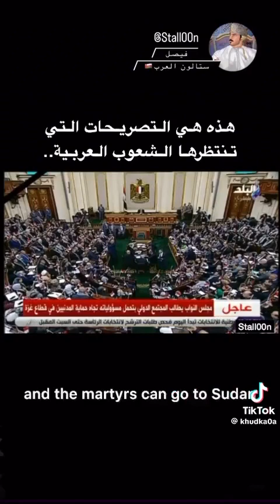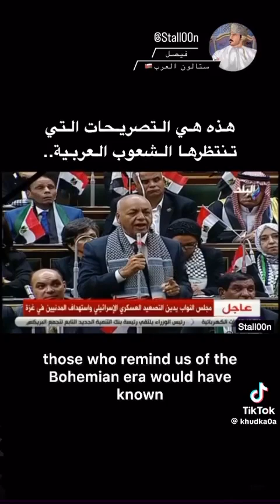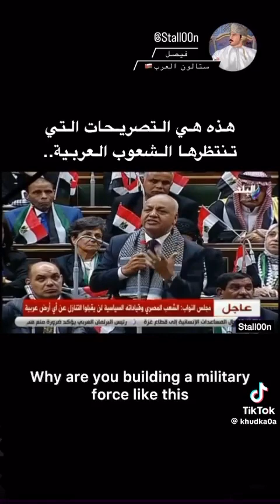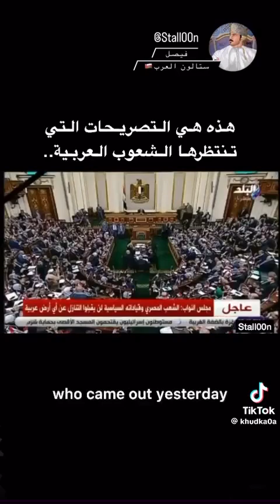مصر لا تنحني الا لباريها هل الحرب على الابواب أم الخوف يسود قادة الدول العربية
‏فيديو من أبو وليد